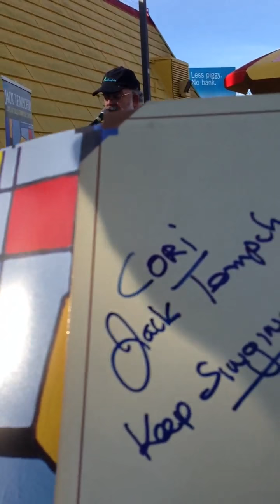Peaceful Easy Feeling day in San Diego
Check Tempchin sings his famous song on the 40th anniversary of Peaceful Easy Feeling